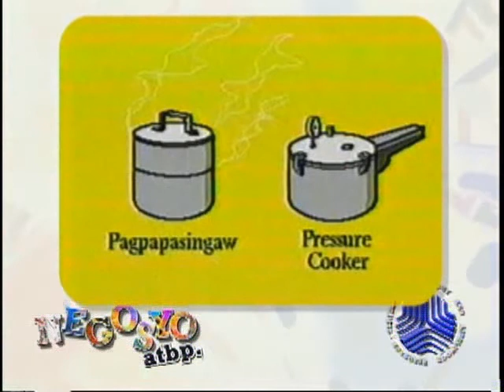pagproseso ng prutas at gulay paggawa ng ubi preview